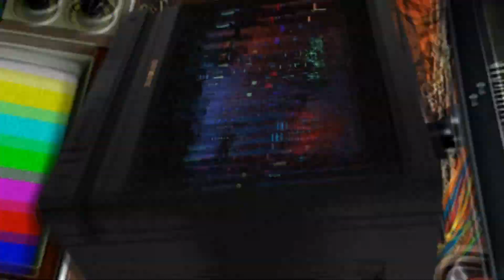UN AUTRE MOOONDE~ ◤God Of War 4 | Let's Play FR #15◢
PÉTAIN C BO.

♥  Laissez un j'aime et rejoignez la Treufamille si vous avez apprécié !

♫  Musique utilisée ♫
Nitro Fun - Cheat Codes (Remix)